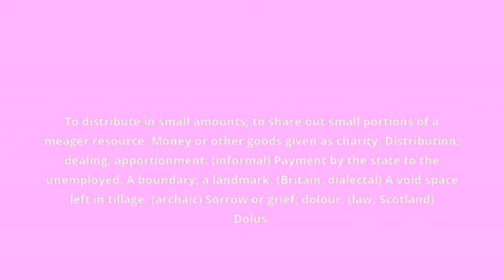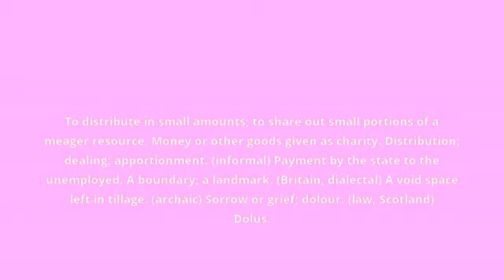what is the meaning of dole